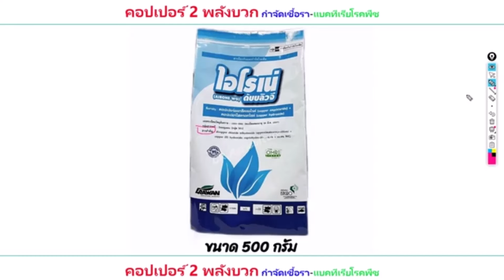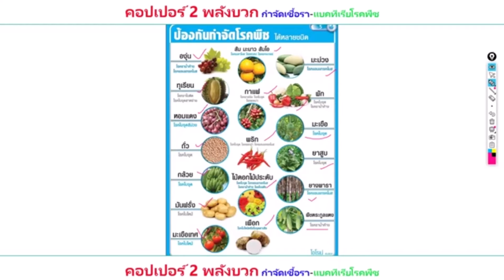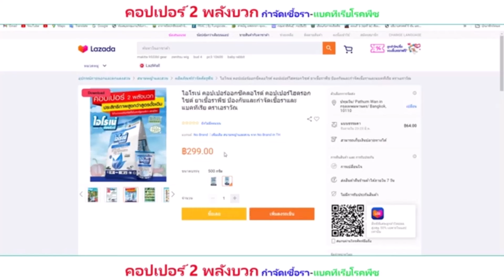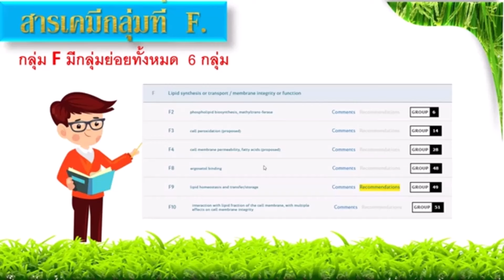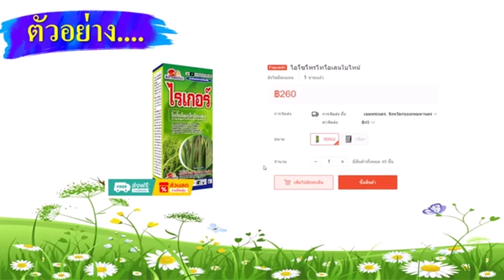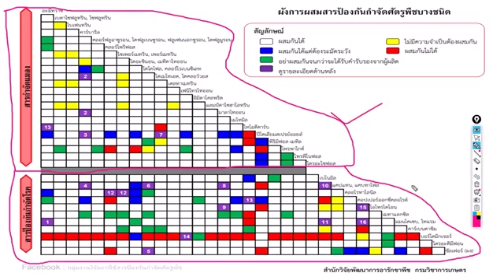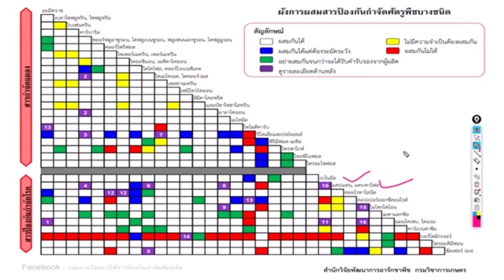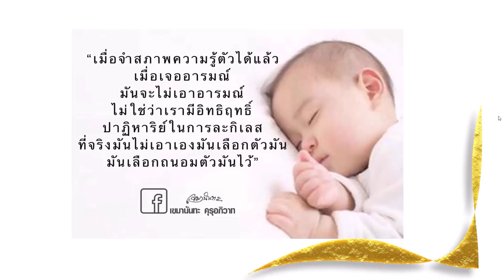คลิปรวม...ไอโรเน่ กับ ไอโซโพรไทโอเลน กำจัดเชื้อราและแบคทีเรียโรคพืช